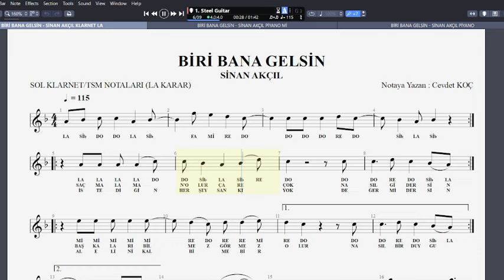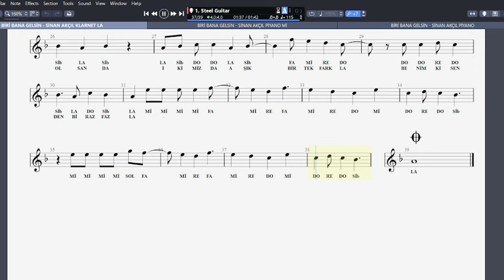BİRİ BANA GELSİN - SİNAN AKÇIL NOTA SOLFEJ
Çalışma yaparken videoya eşlik etmek için parçayı öğrenene kadar video hızını düşürüp takip edin. Hangi nota kolayınıza geliyorsa o pdf ten istediğiniz müzik aleti ile çalışabilirsiniz. Üzerinde flüt klarnet yazdığına bakmayın. iyi eğlenceler.